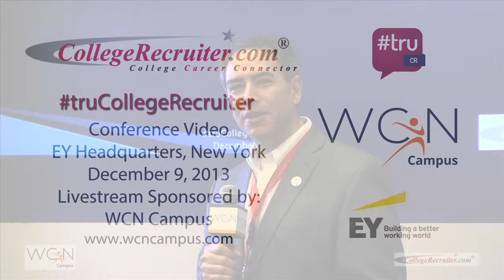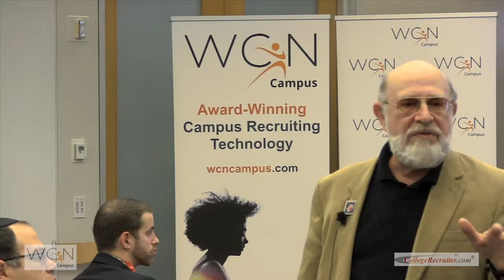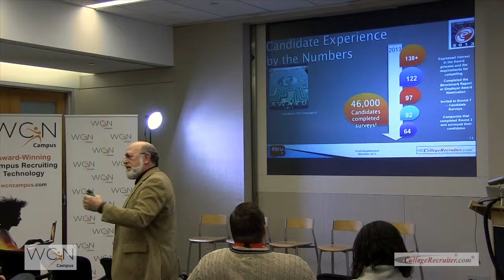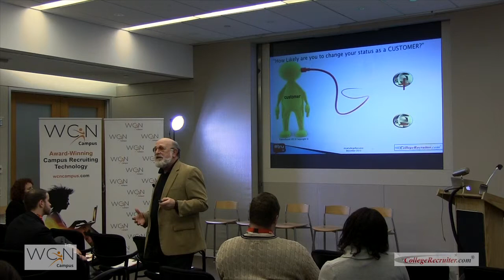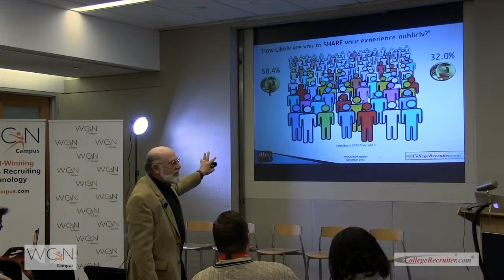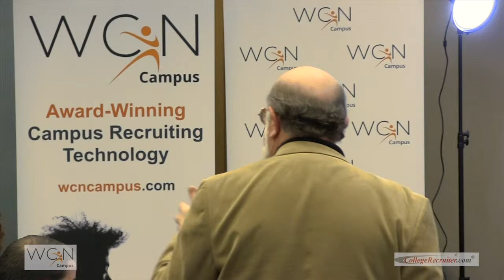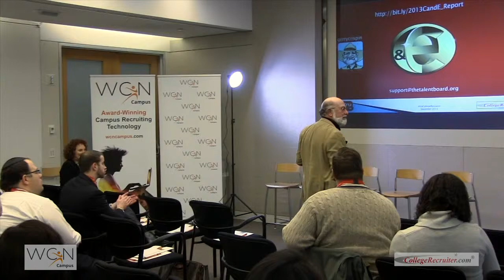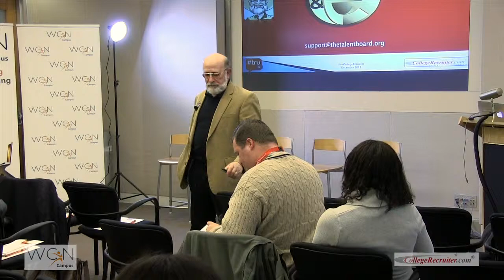Gerry Crispin Presentation at truCollegeRecruiter NYC: Candidate Experience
The truCollegeRecruiter NYC conference was hosted on Monday, December 9, 2013 at the Times Square, New York headquarters of EY (formerly Ernst & Young) and organized by CollegeRecruiter.com niche job board and tru recruiting event planners.

The conference brought together about 100 hiring managers, recruiters, and other human resource professionals who wanted to share best practices and learn from each other about how to more efficiently and effectively hire and manage college and university students and recent graduates.

Gerry Crispin is the co-founder of CareerXroads, a small, international consulting practice which facilitates a dialogue between corporate staffing leaders through small-group invitation-only peer-to-peer meetings (CareerXroads' Colloquium) throughout the year. Their aspiration is to contribute to a growing community of recruiting professionals who are dedicated to improving their business' long-term performance through the staffing function.

Thank you to our friends at World Careers Network for sponsoring the video recording of the presentations!